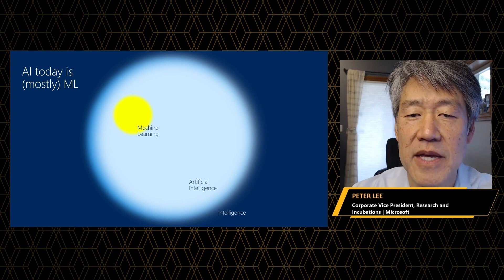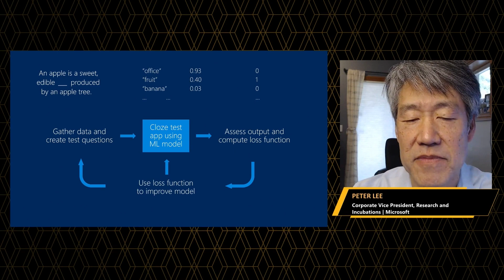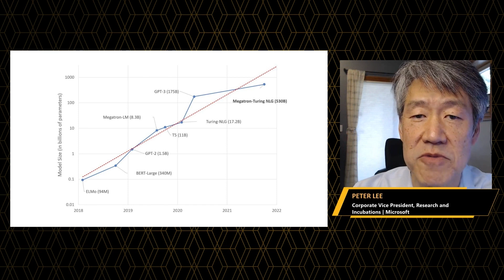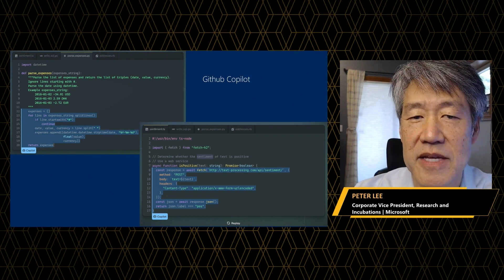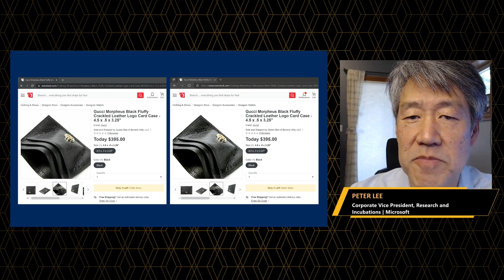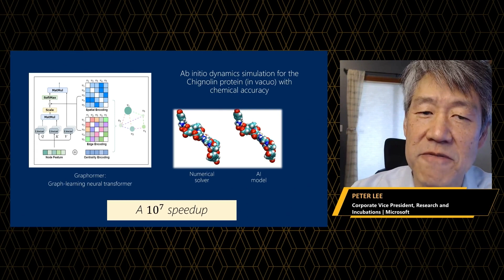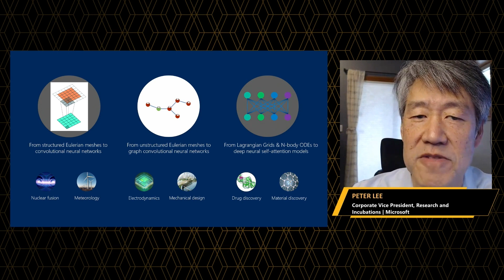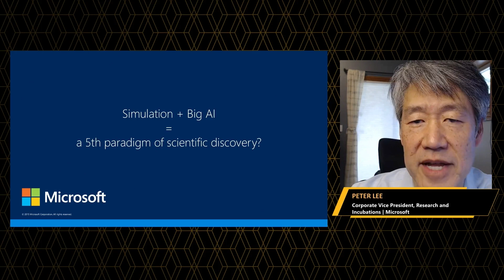Simulation in the Era of Big AI | Simulation World 2022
Microsoft and a small number of other tech organizations have been developing AI models based on extremely large deep neural networks. We have already found many important applications for these models, particularly in language processing and image analysis. But it would well be that the most important applications over the coming decade will be in problems relevant to the simulation of complex physical systems. This talk will attempt to explain why.